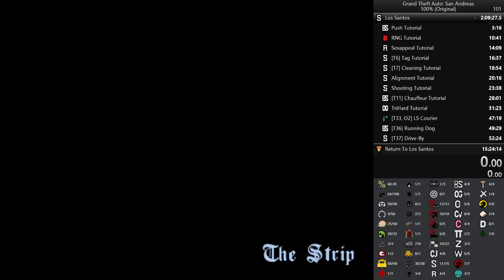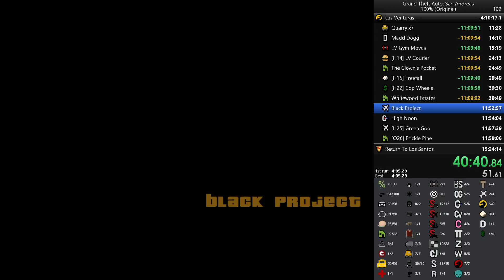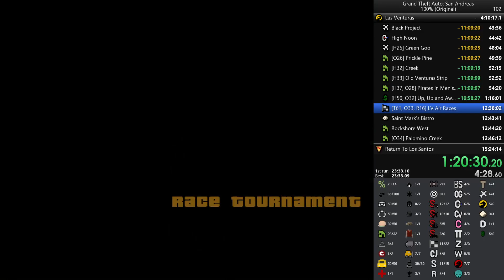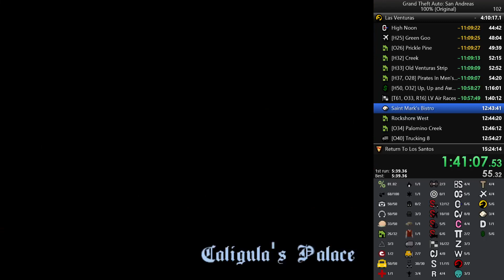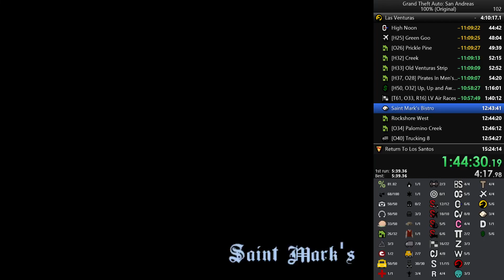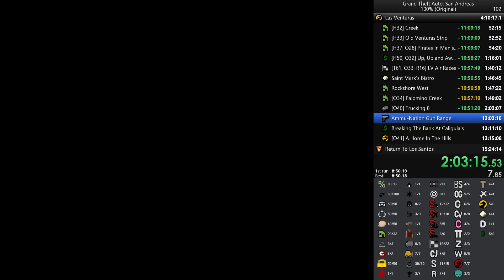AGAIN - worst segment ever